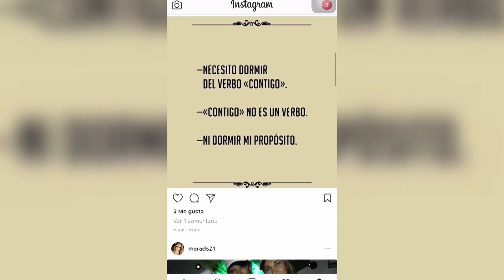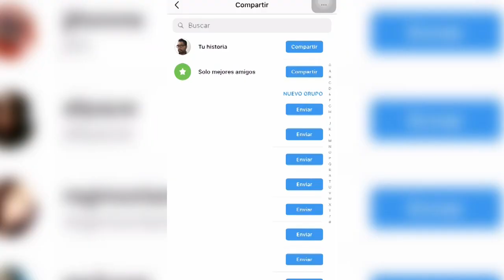Cómo compartir fotos de otras cuentas en tus Instagram stories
Cómo compartir fotos de otras cuentas en tus Instagram stories es la nueva actualización de Instagram, que con ello te permite pues... compartir fotos, vídeos o cualquier contenido de las personas o influencers que sigues